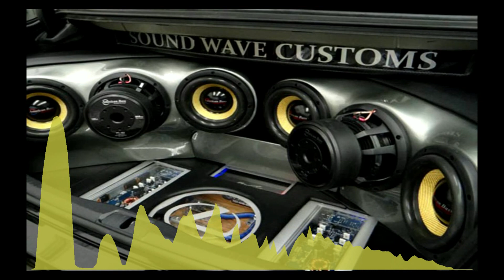(28-36HZ) King Kong - Step On Dem Corn (REBASSED BY WAGON MAFIA)